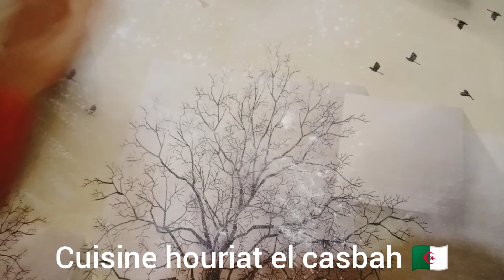بان سويس مثل المحلات بدون محسن خفيف ريشة 👌شوفو الكاكتوس كفاش دار نوار وين نخبي الحاجة يطلو عليها 😡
مقادير بان سويس
1كغ من الفرينة
100ع مارغارين (زبدة طرية)
150غ سكر عادي (كاس ناقص اصبعين)
2حبات بيض
رشة ملح
فنيلا
نصف ملعقة صغيرة محسن انا لاافصله استبدلته باخميرة حلويات (بكنغ بودر)
500 غ زبدة التوريق
2ملاعق كبيرة خميرة الخبز
1/2 رتل ماء للم العجين اذا ضفنا 2ملاعق حليب غبرة انا  جمعت العجين بالحليب لان حليب الغيرة غير متوفر عندي

للحشو :كريمة الحلواني (crème pâtissière )  كمية من الزبيب مشمخ في الماء زهر  او حبيبات الشكولة

لتزيين :
ناباج  لاجولي ( nappage )

كريمة الحلواني :
نصف رتل  حليب
1بيض اواثنين
نصف الكاس سكر
2ملاعق مايزينة او فرينة
ونحطها فوق النار حتى تتقال